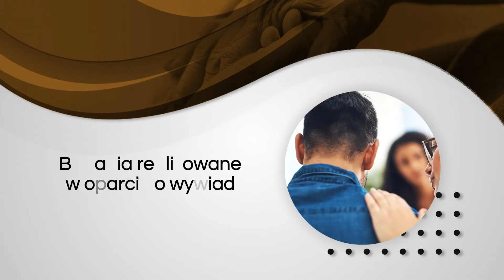Konsultacje psychologiczne Kraków Salwatoriański Ośrodek Szkoleniowo Terapeutyczny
Salwatoriański Ośrodek Terapeutyczny mieści się w Krakowie. Od 2009 roku zapewnia pomoc osobom z problemami natury psychologicznej. Prowadzi go ks. Tomasz Łosiewicz, certyfikowany psychoterapeuta i superwizor szkoleniowy. Ponadto mogą Państwo liczyć na wsparcie specjalistów w zakresie psychologii, pedagogiki oraz psychoterapii. Cennik ustalany jest indywidualnie.

Oferta ośrodka to badania, konsultacje i poradnictwo psychologiczne, terapie indywidualne oraz grupowe, a także konsultacje psychiatryczne.

Depresja, lęki, kryzys małżeński, trudności w budowaniu relacji interpersonalnych, a może wypalenie zawodowe? Zgłoś się do specjalistów.